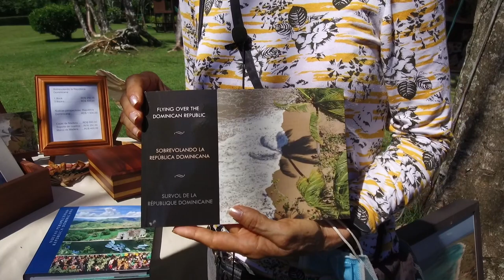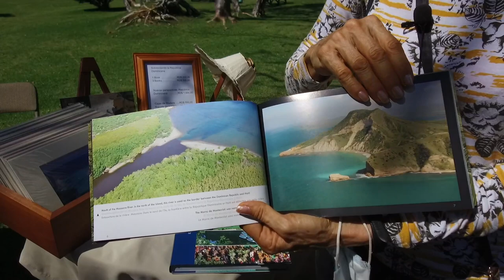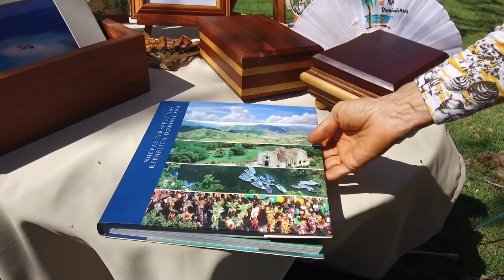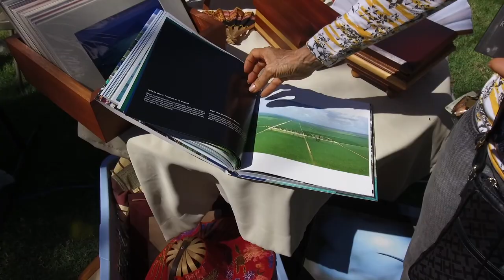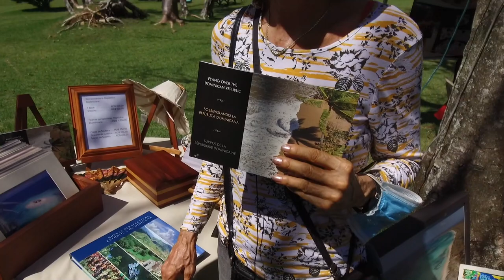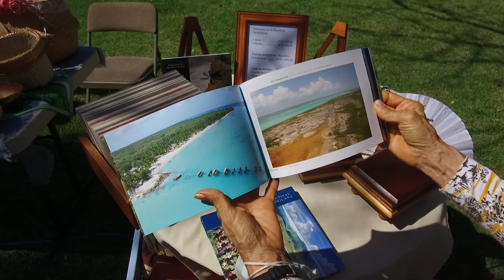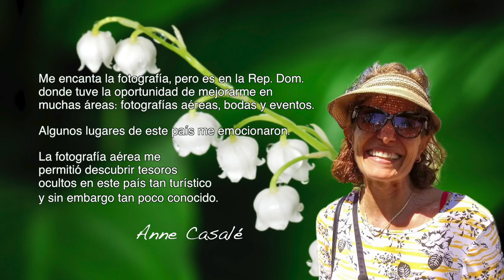Anne Casalé la autora francesa de un libro con fotografías aéreas sobre República Dominicana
Su primera pasión fue el baile clásico, desarrollando en ella el gusto por la belleza, la disciplina y el esfuerzo. Desde Niña le gustó la fotografía, pero fue en la República Dominicana donde ha tenido la oportunidad de mejorar todas sus facetas como artista.
Para Anne algunos lugares del territorio nacional les parecen emocionantes.